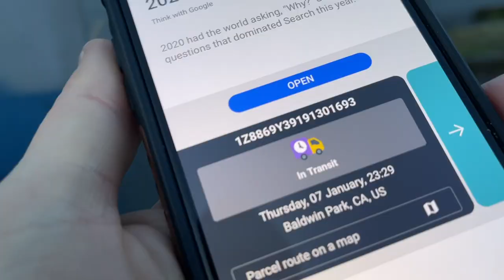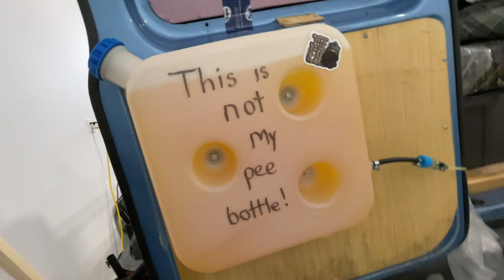SWIVEL SEAT And WINDOW INSTALL With Our Friend Jeff At OFF GRID CUSTOMS | Ford E250 Camper Van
Thank you to OFF GRID CUSTOMS in Squamish BC for helping get Jeff all set up.

Logos And Graphic Work By DAFINE DESIGN (Tell him Vancity Vanlife Sent You, He has been my graphics guy for over 10 years)